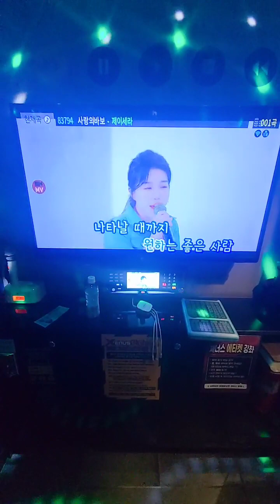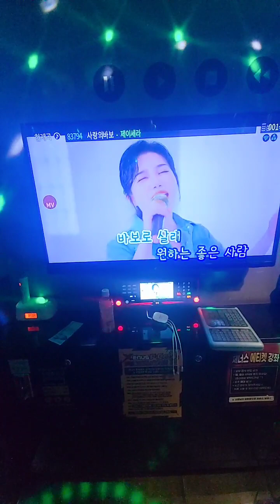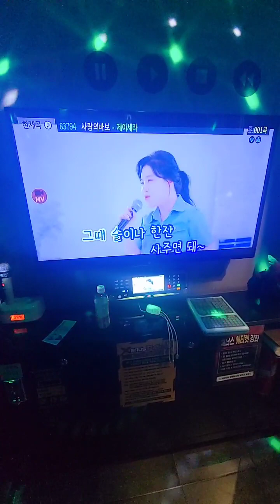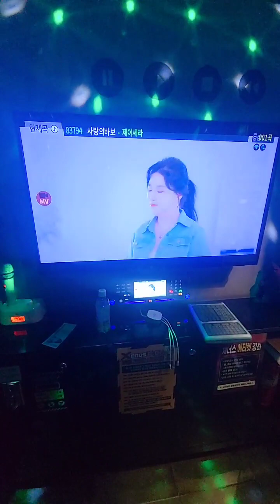제이세라 - 사랑의 바보